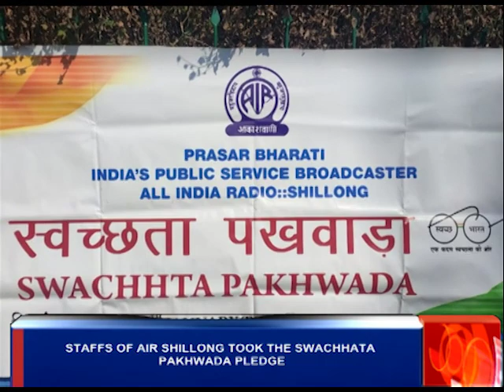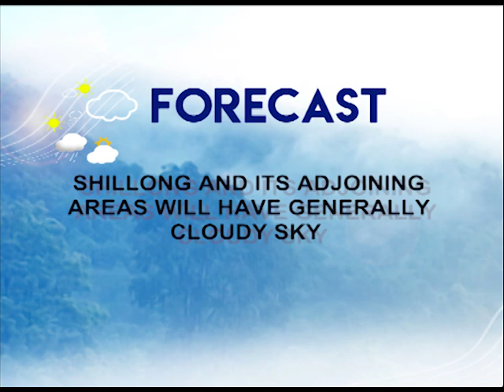DD Shillong English News 16 January 2020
HEADLINES

1. INDO-BANGLADESH BORDER FENCING ALONG JAINTIA HILLS DELAYED DUE TO LAND ACQUISITION PROBLEM, GOVERNMENT EXPRESSES CONCERN OVER RISE OF BORDER CRIMES

2. GOVERNMENT TO SANCTION FUNDS FOR INSTALLING ENTRY-EXIT POINTS ALONG SHILLONG-GUWAHATI ROAD SOON, SAYS DEPUTY CHIEF MINISTER PRESTONE TYNSONG

3. COMPLETION OF INTER-STATE BUS TERMINAL PROJECT AT MAWLAI MAWIONG DELAYED DUE TO NON-RELEASE OF FUNDS BY THE CENTRE, SAYS TRANSPORT MINISTER SNIAWBHALANG DHAR

AND

4. CHIEF OF DEFENCE STAFF, GENERAL BIPIN RAWAT STRESSES ON NEED TO TAKE STRONG GLOBAL ACTION AGAINST THOSE SPONSORING TERRORISM